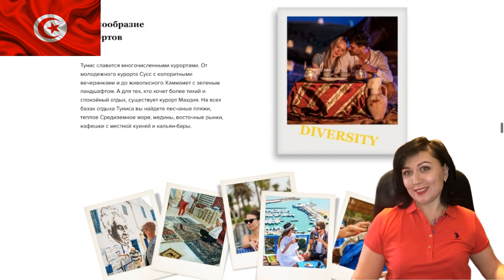Тунис. Полетят ли летом авиакомпании и какие?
УСЛОВИЯ ВЪЕЗДА РОССИЙСКИХ ТУРИСТОВ В ЗАРУБЕЖНЫЕ ГОСУДАРСТВА . ОБНОВЛЯЕМАЯ ТАБЛИЦА

Я снимаю: на Apple iPhone 6SE, Samsung Galaxy A6